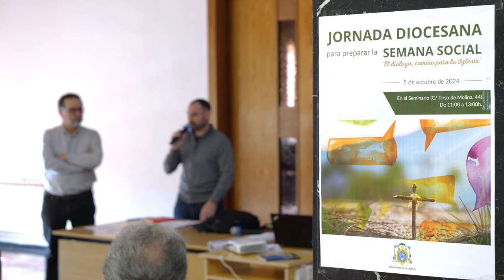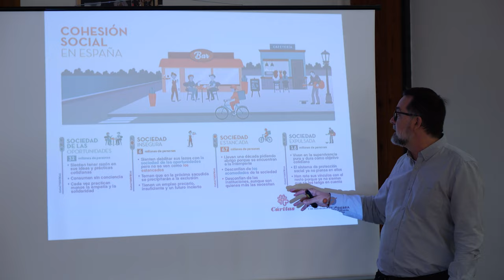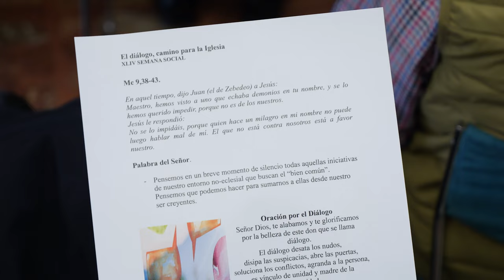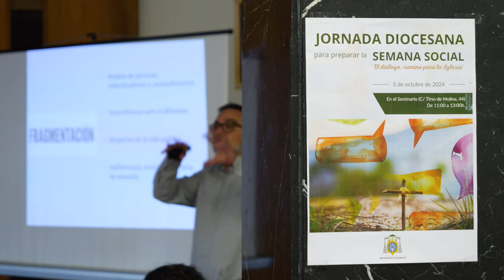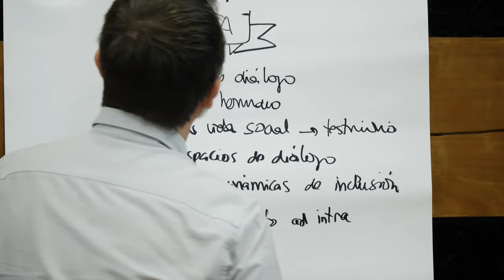Inicio fase diocesana XLIV Semana Social